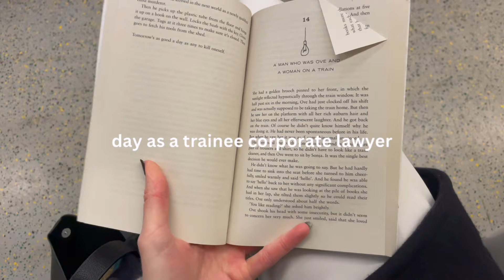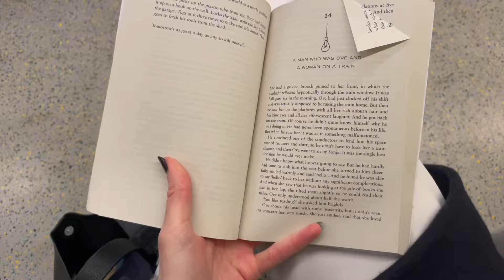REALISTIC DAY IN THE LIFE OF A TRAINEE CORPORATE LAWYER - trying to do it all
LIBBIEEXTRA15 (until midnight 2 December)
LIBBIE

corporate law, law school, trainee lawyer, global law firm, international law firm, magic circle law firm, big law